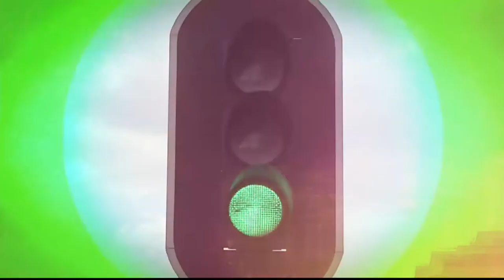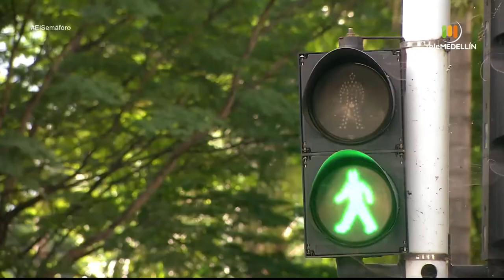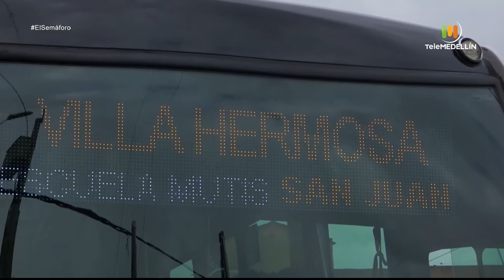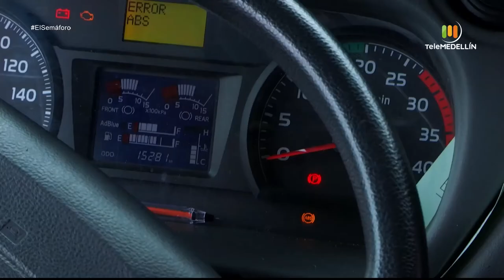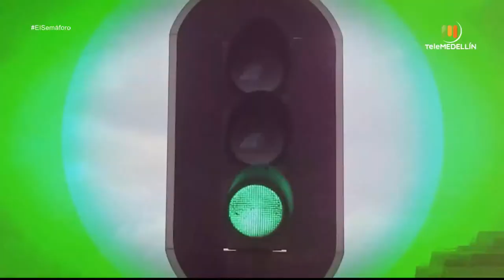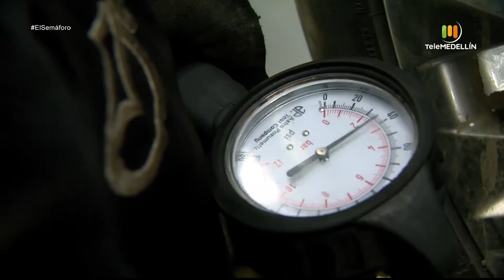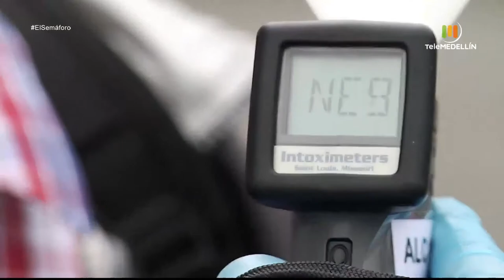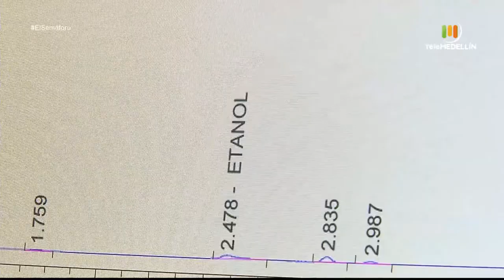EL SEMÁFORO - 11 de marzo de 2021 [Programa completo] Telemedellín